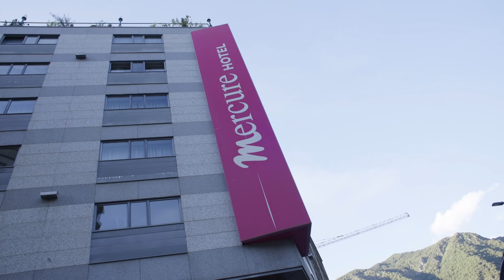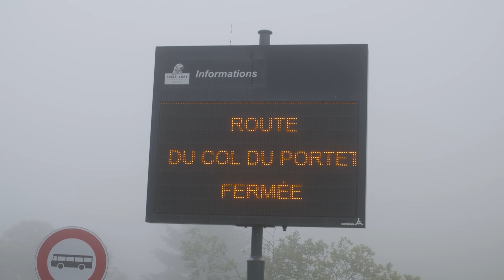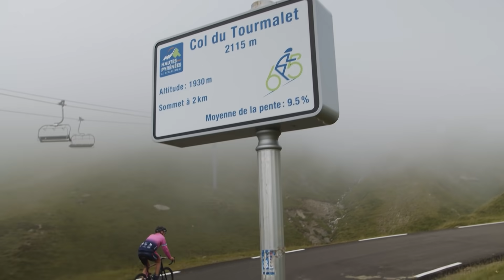The Tour 21: Riding for Survival, Episode 4 | Cycling on NBC Sports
The Tour de France is one of the most gruelling races of the year, but a team of 18 amateur riders attempts to take the entire route to raise money for Cure Leukaemia, a British charity that is the official charity partner of the Tour de France in the UK and is aiming to help blood cancer patients across the world.

Make a donation to Cure Leukaemia and The Tour 21 team today

Find out more about The Tour 21 event and register your interest in 2022

With extensive coverage on NBC Sports and NBC Sports Network, the NBC Sports Group is committed to cycling. Covering two of the three world-famous Grand Tours, La Vuelta a España (NBCSN) and cycling’s most prestigious race, Le Tour de France (NBC & NBCSN), NBC Sports features more live, multi-platform and surrounding coverage of premier cycling events than any other network.

Spanning nine months of the year, NBC Sports cycling is anchored by the Tour de France. NBC Sports delivers 23 days of live coverage plus an enhanced primetime show for each of the stages. All stages are also live streamed on a dedicated app, NBC Sports Gold. NBCSN features live coverage of some of America’s biggest cycling events including the AMGEN Tour of California and the Critérium du Dauphiné, in addition to the Paris Roubaix, Liège-Bastogne-Liège and, one of the most important stage races, the Paris-Nice.